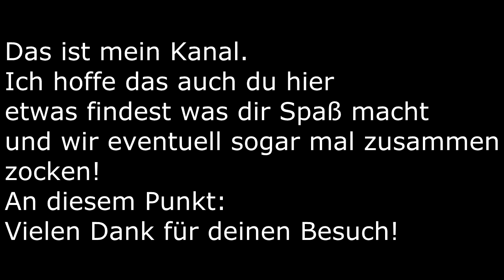Kanalvorstellung - Das ist 3lpay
Keine Millionen Dollar Produktion :D Aber eine kleine Kanalvorstellung für das ach so Tolle One Design ^^